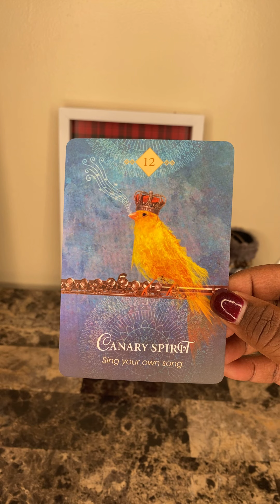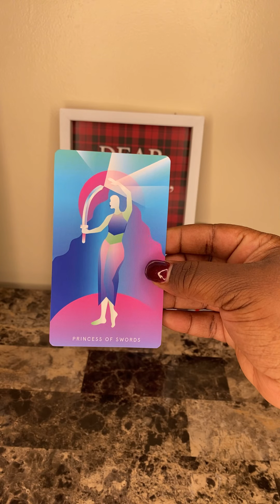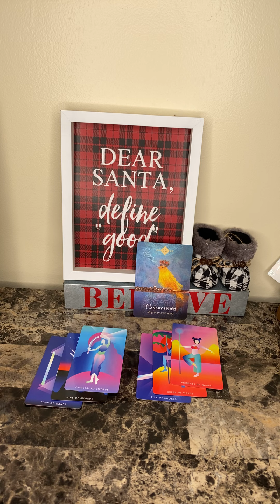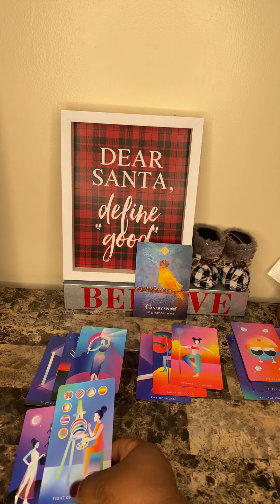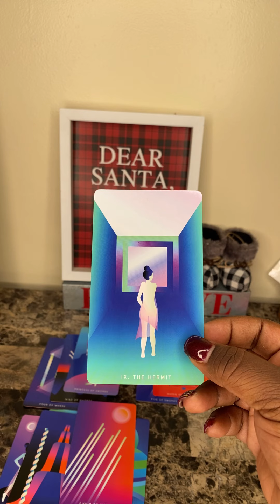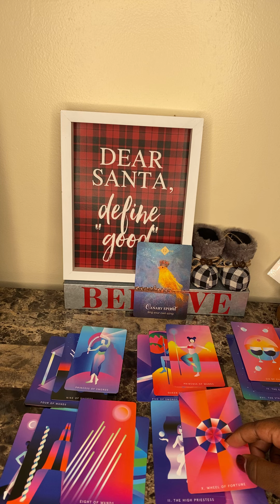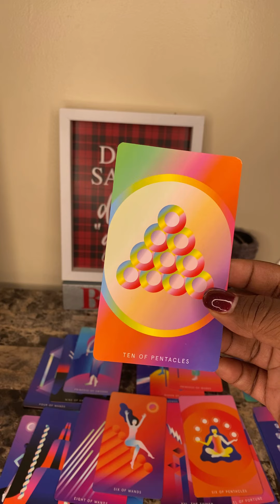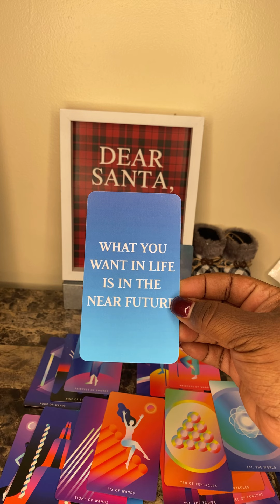Aries Love Reading | Do You Aries!! Love & Success Is Yours | December 2020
My placements:
Virgo Sun
Cancer Rising
Capricorn Moon
Virgo Mercury
Libra Venus

sagetheintuitive

Sage 😘